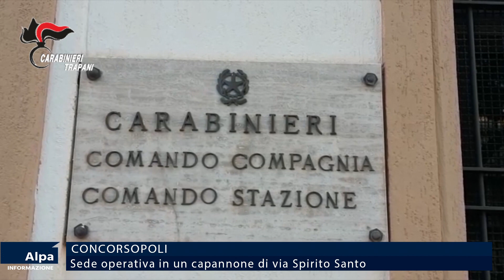Quattro arresti, tre ai domiciliari e uno in carcere. Sventata ‘Concorsopoli’